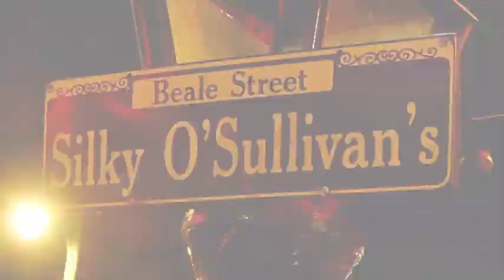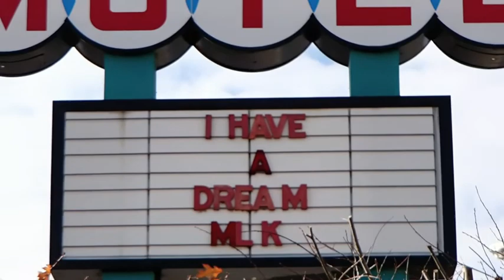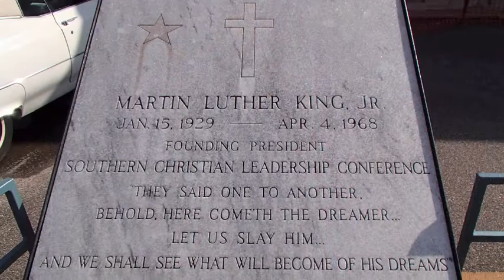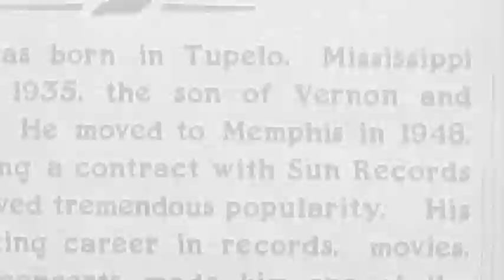VLOG: Chris P goes to Memphis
The Wheatstraw World Tour makes a stop in Memphis, TN.
Includes Beale St, National Civil Rights Museum, and Graceland
Features the track "Thrill Of It" by Chris P, off of the upcoming 'Wheatsraw' album
also features the Track "Road Ta Doom" by Chris P ft Mr 2-11 off of the Blanco mixtape.